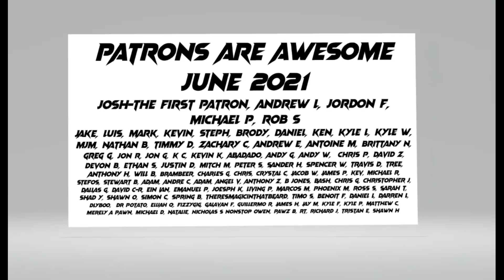MTG Fetch Land Storm